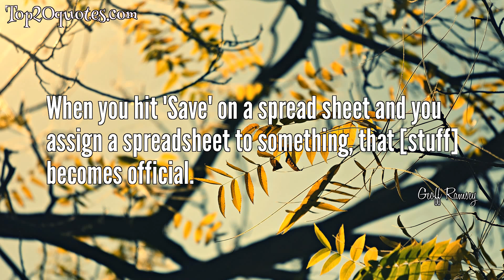💦 Top 5 Quotes of Geoff Ramsey - Actor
Top 5 Quotes of Geoff Ramsey:
 ✵ If you make enough bad decisions, every once in a while things work out for you.
 ✵ My life is a series of dumb choices
 ✵ Nothing is more frightening than a monster that cares about his health, cause you know he'll be around for a while.
 ✵ Don't go to college. Make videos on YouTube.
 ✵ When you hit 'Save' on a spread sheet and you assign a spreadsheet to something, that [stuff] becomes official.
🖎 Author: Geoff Ramsey
♛ Career: Actor
📅 Life: b. June 19, 1975